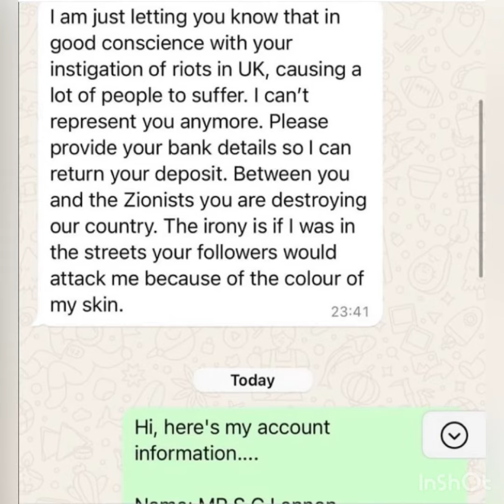Muslim Tax expert dumps Tommy Robinson 😅🤣